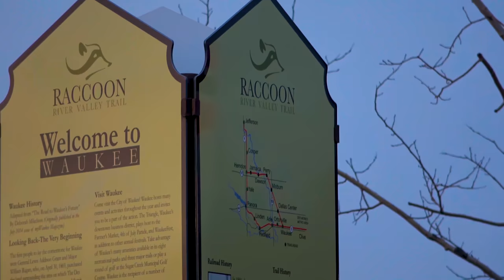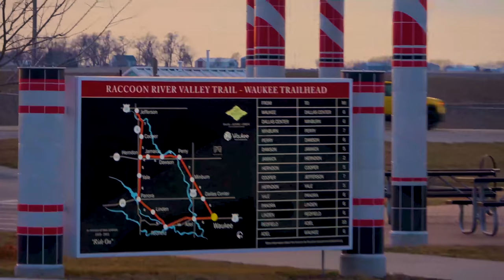Waukee Railroad Pergola 2018 (Official Video)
Quick visual tour of the brand new Waukee Railroad Pergola in the Shadow of the Rails located on the Raccoon River Valley Trail's southeast gateway trailhead in Waukee! It was completed and open to the public on Tuesday evening, March 27, 2018.

MyWaukee Magazine visited the brand new Waukee Railroad Pergola in the Shadow of the Rails today on the Raccoon River Valley Trail's southeast gateway trailhead in Waukee! What a sight! It's a thing of beauty and it will be an amazing spot for everyone to hang out at as the weather gets warmer, especially during the spring and summer time! It's a great gathering place for the entire family with picnic tables and so much more. The Waukee Railroad Pergola is located on the Waukee Trailhead on the corner of Hickman Rd. & 10th St., Waukee, Iowa. What a great accomplishment for the Raccoon River Valley Trail Association and the entire City of Waukee!! Make sure to go pay a visit, you won't be disappointed!

Watch in 2160p UHD 4K or 1080p HD for best quality!

Filmed & Produced by Dimitrienko Films

About Waukee Railroad Pergola

"WAUKEE, Iowa, March 28, 2018 --  It's completed and now open! Officials on Tuesday evening, March 27, cut a ceremonial ribbon and turned on the solar-powered LED lighting at the "Waukee Railroad Pergola -- in the shadow of the rails."

It's the $1.1-million, 340-foot-long, 15-foot-high colorful gateway to the Raccoon River Valley Trail on the west side of Waukee.  It was designed by nationally-known sculptor and "transportation artist" David Dahlquist, of Des Moines and Lake Panorama, and his colleagues at RDG Planning & Design's Dahlquist Art Studio in the capital city.

Components of this art installation will soon be going up at six other trailheads on the 89-mile trail system in west central Iowa.  The development of the art project persuaded state officials to recognize the whole trail as an "Iowa Great Place," making some state funding available, and then individuals, businesses, corporations and foundations stepped up with donations.
You can read complete coverage of the development of the art installation right here.

Several hundred people turned out on a chilly evening Tuesday for the ceremony, but as it went on, the sun peeked through the clouds that had lingered for days.

"This blazes a new trail of cooperation on the Raccoon River Valley Trail and the other communities," Waukee Mayor Bill Peard told the crowd. "This artwork, which is going to be a truly interactive experience for everybody, is going to be a catalyst for a new identity for this whole region."

Jim Miller, of rural Waukee, an MVP in the planning, development and fundraising of the project, said two key words "kept coming up, again and again, when a small group of us were talking about what we wanted to do with art here on the trail. Those two words were 'iconic' and 'regional'."

Dahlquist, the artist, called the completion of the Pergola "a Herculean effort" and "one of the most collaborative projects we've been able to be a part of."  He added that "an art project like this is a leap of faith, and thank you for keeping the faith."
He glanced up and around at the artwork and said to his RDG colleagues and the rest of the crowd, "This is made with real love and affection. I hope you keep bringing people out here to see and enjoy it. And the next time I see  you out here, I hope it's a lot warmer and you are on  your bikes!""

- Raccoon River Valley Trail